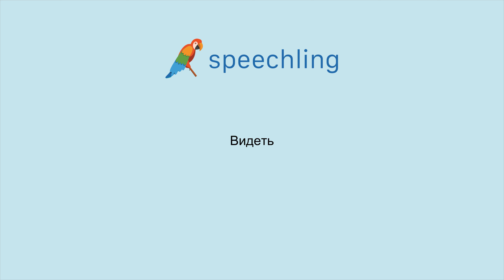How to say "See" in Russian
Male Voice:
Видеть

Female Voice:
Видеть

Male Voice Translation:
See

Female Voice Translation:
See